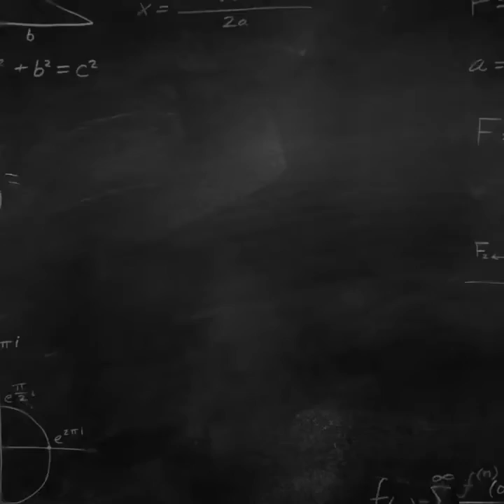What's the deal with Plaquenil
Dr Lim explains the study which initially quoted Plaquenil as a potential treatment option for COVID-19. Prescription of this crucial drug remains most appropriate for those who have a rheumatic/medical condition.